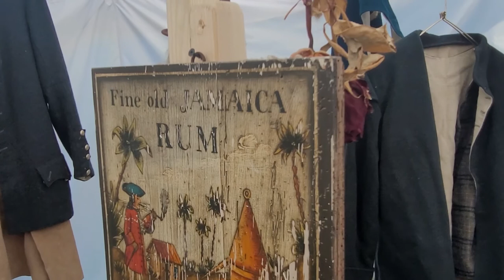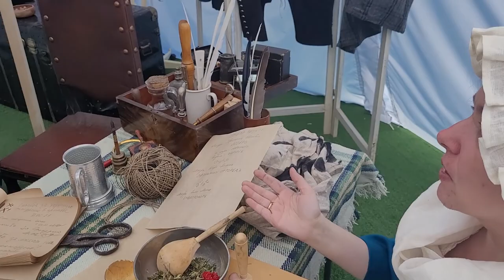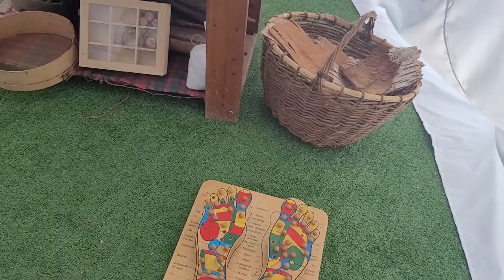350 лет Петру I: Фестиваль в Санкт-Петербурге "Окно в Европу" с 7 по 13 июня 2022 г.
350 лет Петру I: Фестиваль  в Санкт-Петербурге "Окно в Европу" с 7 по 13 июня 2022 г.

В Санкт-Петербурге проходит классный фестиваль "Окно в Европу", в честь 350-летия Петра I. Приходите с детьми, всем будет интересно! Фестиваль проходит с 7 по 13 июня, его программу можно найти на сайте: petr-fest.ru или в группе ВКонтакте: Фестиваль «Окно в Европу»